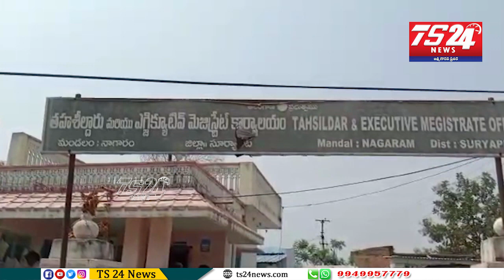సూర్యాపేట జిల్లా నాగారం తాహసిల్దార్ కార్యాలయం ముందు పెట్రోల్ డబ్బా తో రైతు హల్ చల్ |TS24 News